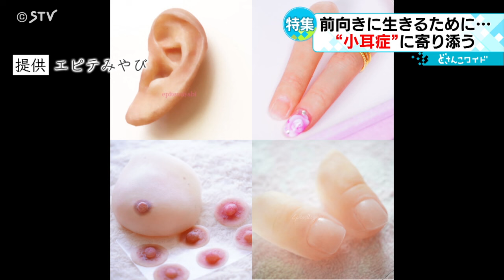生まれつき耳が小さい「小耳症」に悩む…教師で、医者で、そして「エピテーゼ」で…寄り添う人々の物語に密着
生まれつき耳が小さい「小耳症」に悩み苦しむ人も少なくありません。
周りとの違いにコンプレックスを抱くのです。
自ら小耳症に悩み苦しみながら教師の道を選んだみちこさん。
最も難しいとされる手術を手掛ける形成外科医の四ツ柳先生。
人工の耳「エピテーゼ」で選択肢のひとつを提供する雅美さん…
小耳症に様々な形で寄り添う人に宇佐美瑠衣記者が密着。(2024年3月25日放送)